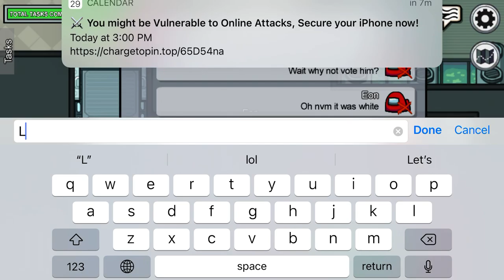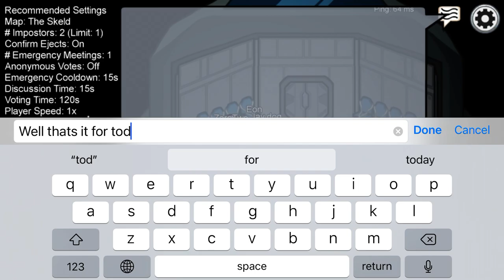Among us as crewmate *no commentary*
Hey guys my last video that was made was bad I forgot to add the name soooo I made a second version *NOTE* this video does NOT have the same gameplay footage anyway have a great day!